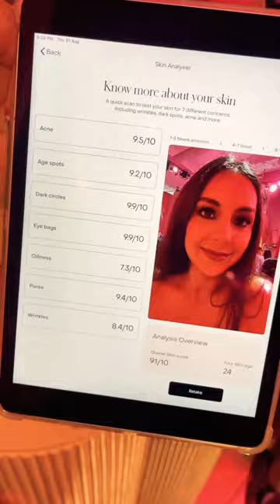Kareena Kapoor, Kiara Advani & Suhana Khan are their new ambassadors!